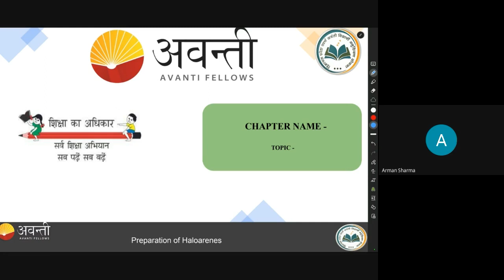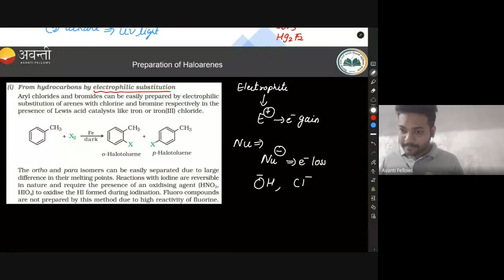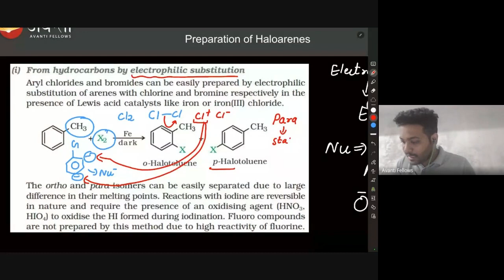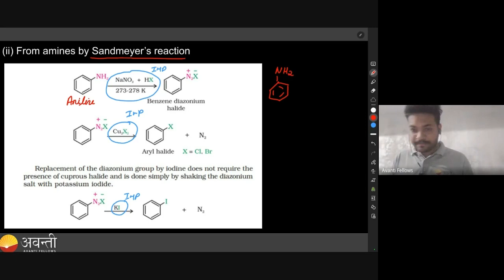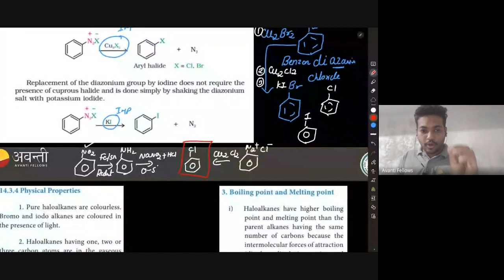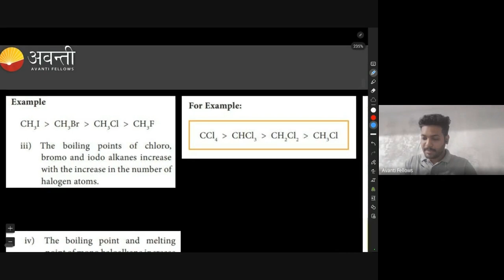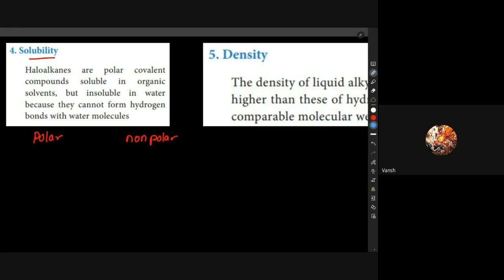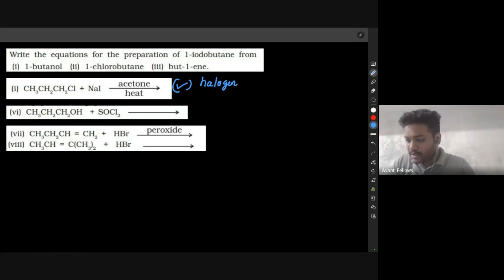Haloalkanes & Haloarenes - Preparation of Aryl Halide & Physical Properties | 12th JEE | 5th July 23